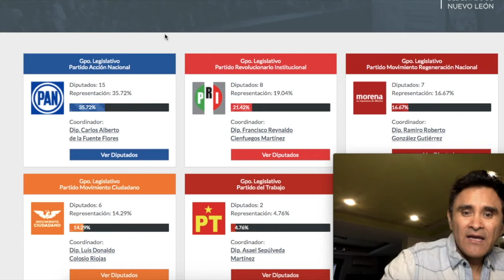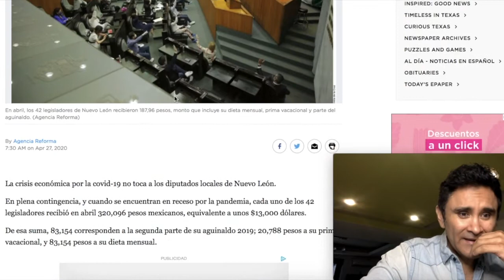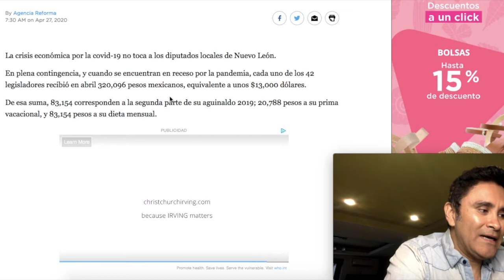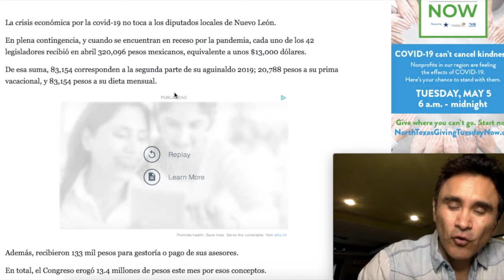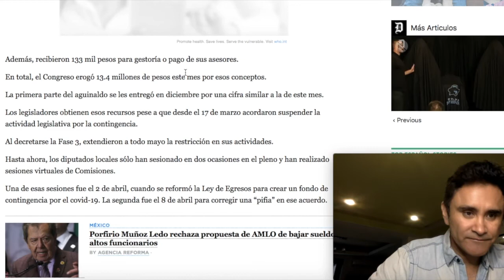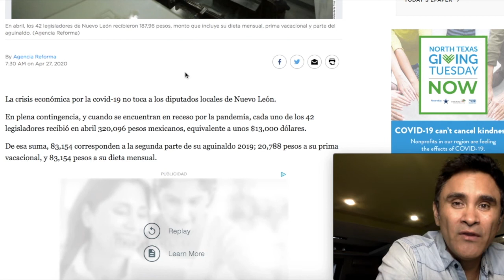SE ADELANTAN AGUINALDO DIPUTADOS DE NL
en este video vemos como se adelantan aguinaldo diputados de nuevo leon. esta clase de practicas y sueldos ya no deberian existir en este nuevo mexico.